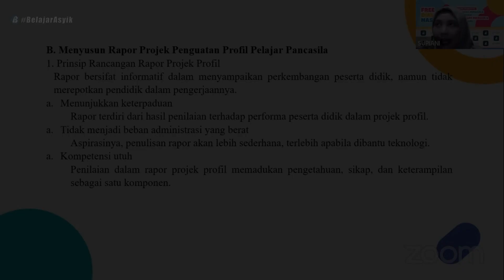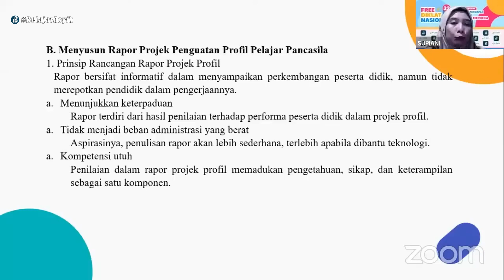2 Menyusun Rapor P5